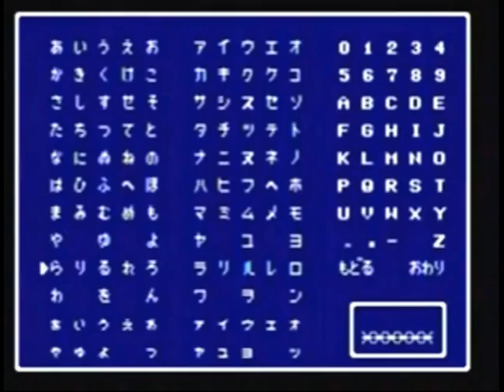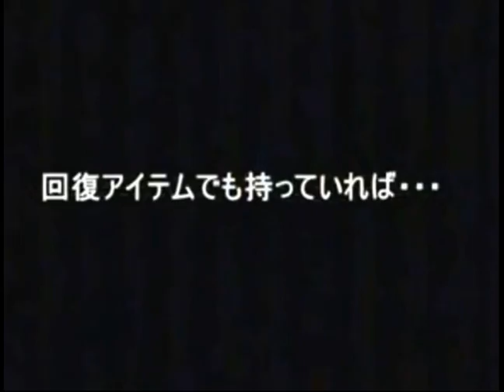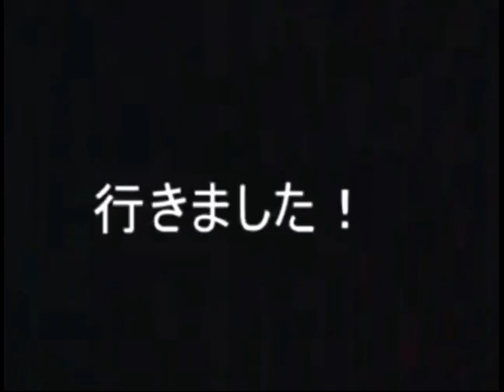Maten no Sōmetsu (Sega Mega Drive) Gameplay Sample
Publisher: Kodansha Ltd.
Developer: Kodansha Ltd.
Release Date: December 29, 1993
Alternative Title: 魔天の創滅 "Creation of Flashing Maten"

Maten no Soumetsu came out in 1993 from Kodansha.  Kodansha also published Blue Almanac, another RPG for the Genesis in 1991.

A young boy is found by a warrior named Zafan who raised him like a foster son. When the player turns 16 years of age, Zafan sends him to the king so that he can become a warrior and learn about his true origins. The game is set in an environment similar to the European Middle Ages with swords and sorcery throughout the game. As the game progressed, night turns into day and vice versa.